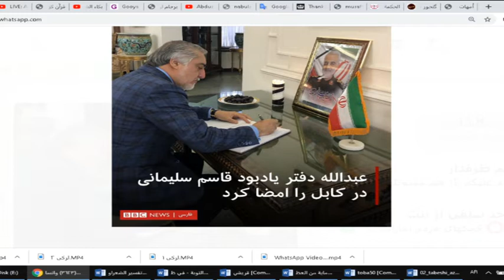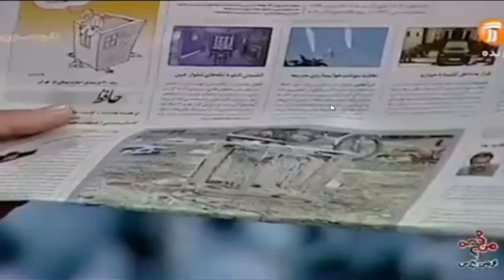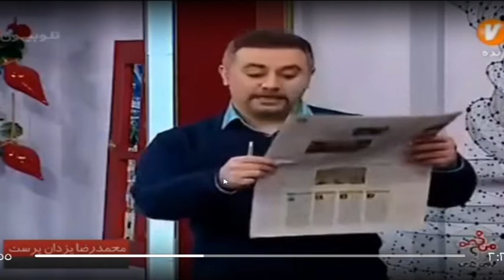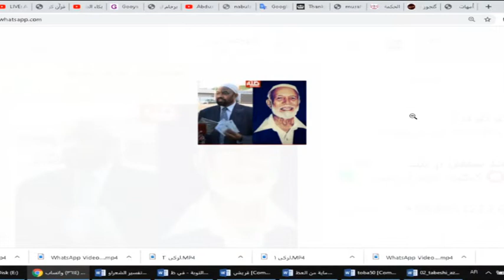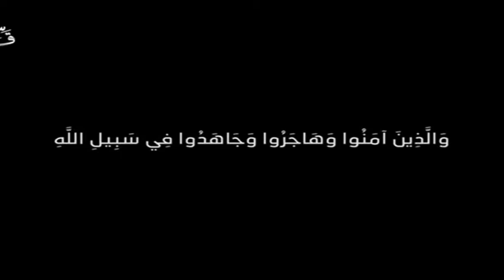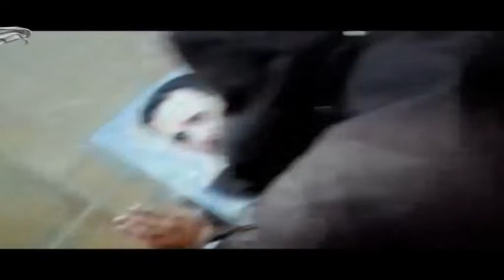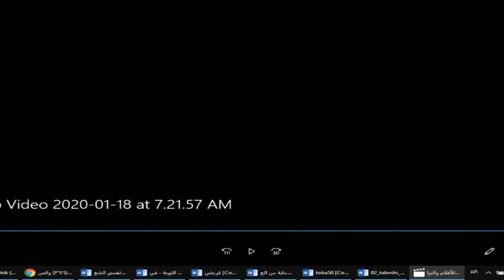شرح و تفسیر آیه 71 سوره توبه - جلسه دوم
مجلس ٢: تفسير آيه ٧١سوره توبه؛ معناى ولايت در قرآن و تحريف غاليان
عضویت در کانال دوم یوتیوب شبکه جهانی توحید

لینک کمک مالی به شبكه توحيد
آدرس پخش اینترنتي شبکه جهانی توحيد از طریق موبايل و كامپيوتر
لینک کانال یوتیوب شبکه جهانی توحید
لینک کانال تلگرام شبکه جهانی توحید
لینک صفحه فیس بوک شبکه جهانی توحید